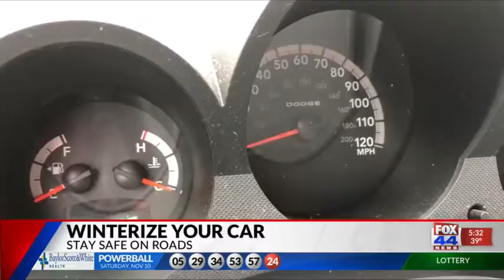COLD WEATHER CAR PREPS